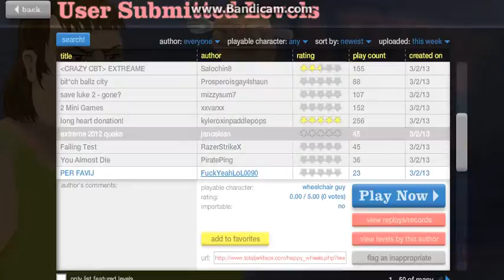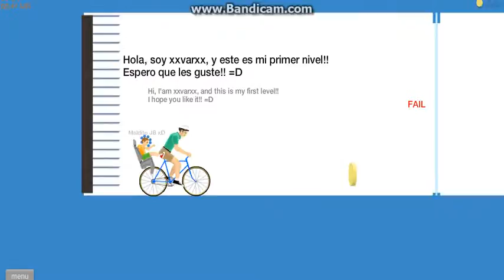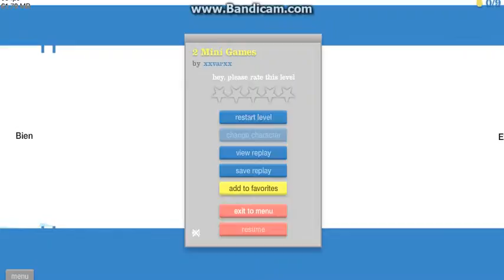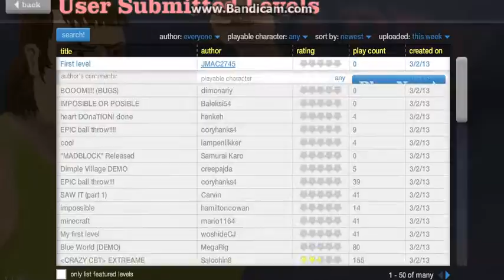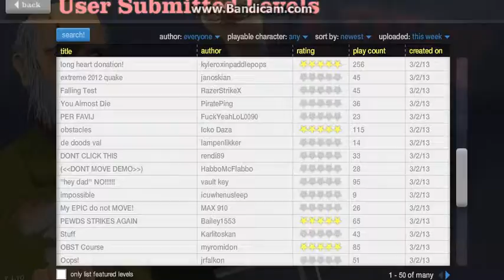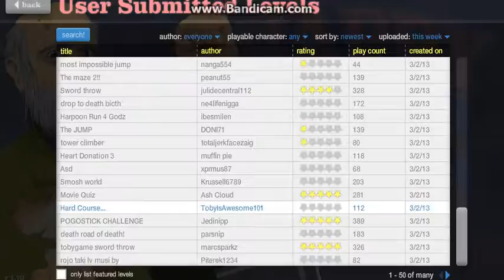Happy Wheels MLG PROING AND HOBO HOPING